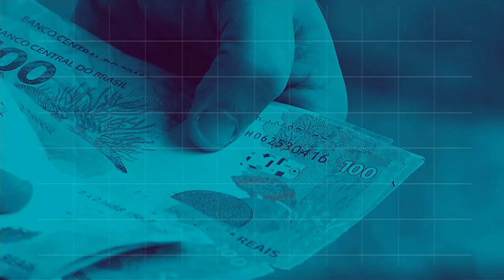REPÓRTER NBR 16h - 11 de outubro de 2018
REPÓRTER NBR 16h - 11.10.18: Hoje (11/10) é o Dia Internacional da Menina. E para marcar a data, os cargos de ministro dos Direitos Humanos e das seis secretarias temáticas foram  ocupados por meninas com idades de 10 a 12 anos. Veja também: para garantir a segurança de quem vai pegar a estrada, a Polícia Rodoviária Federal começa, à meia-noite de hoje, a Operação Nossa Senhora Aparecida em todo o país.